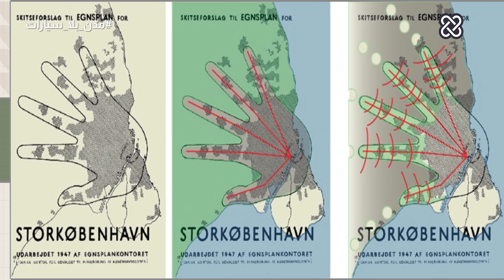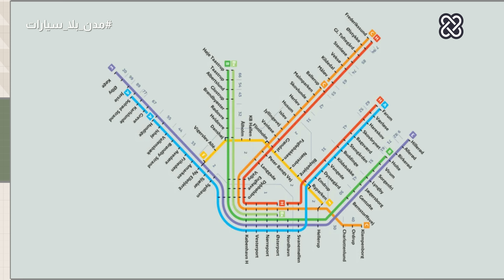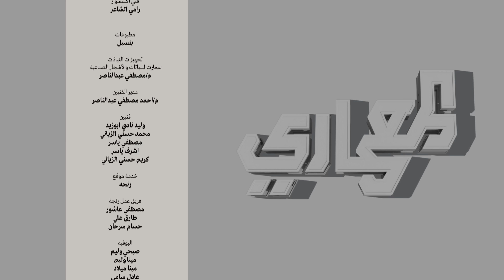بلد بدون سيارات! | المعماري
كيف تطورت الهندسة المعمارية وصممت مدن صديقة للبيئة, في حلقة النهارده هنسلط الضوء على مدن قدرت تستغنى نهائيًا عن العربيات واللي ساعدهم في نجاح الفكرة تصميم المدينة نفسها. قدروا يحولوا العربية من غاية الى وسيلة للرفاهية فقط للحد من زحام المواصلات. ومن خلال القرار ده قدروا يعيشوا في مدينة صديقة للبيئة ومكان افضل من غير ضوضاء ولا زحام ولا تلوث.

يا بلد مفيهاش عربية! | المعماري

المصادر:

amsterdam/#:~:text=In%20Amsterdam%2C%20trams%20are%20the,t
he%20center%20of%20the%20city.

awards/strategies-plans-and-visions/transport-and-
infrastructure/dubai-2040-urban-master-plan
%D8%A8%D9%84%D8%A7-
%D9%85%D8%B1%D9%83%D8%A8%D8%A7%D8%AA/?lang=ar